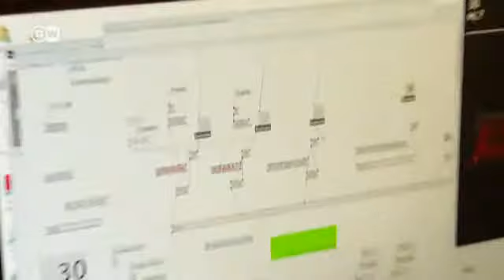Işık Festivali ile Berlin ışıl ışıl - DW Türkçe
4-20 Ekim tarihlerinde Almanya'nın başkenti ışıl ışıl bir festivale sahne oluyor. Kentte kurulan yaklaşık 70 enstalâsyonla hem kent sakinleri hem ziyaretçilere muhteşem bir ışık gösterileri sunuluyor.